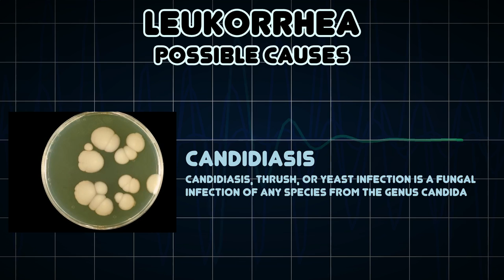Leukorrhea (Medical Symptom)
Possible causes of Leukorrhea (Medical Symptom)

Leukorrhea or is a thick, whitish or yellowish vaginal discharge